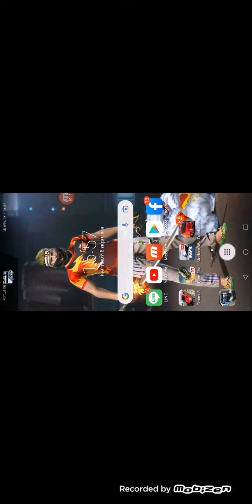รีวิว M14 ของแต่ง